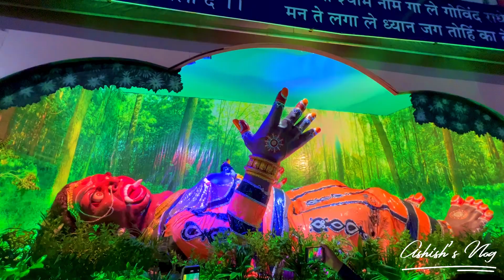प्रेम मंदिर, वृंदावन धाम दर्शन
प्रेम मंदिर भारत के उत्तर प्रदेश राज्य में स्थित है, जो मथुरा जिले के वृंदावन क्षेत्र में स्थित है। यह मंदिर जगद्गुरु कृपालु महाराज द्वारा श्री कृष्ण और राधा के नाम पर बनाया गया था। प्रेम मंदिर का उद्घाटन 17 फरवरी को हुआ था। इस मंदिर का निर्माण लगभग 11 वर्षों तक चला और इसकी कुल लागत लगभग 100 करोड़ रुपये थी। इसके निर्माण में इटालियन करारा संगमरमर का इस्तेमाल हुआ था, जो राजस्थान और उत्तर प्रदेश के लगभग एक हजार शिल्पकारों द्वारा तैयार किया गया था। इस मंदिर का शिलान्यास कृपालुजी महाराज द्वारा 14 जनवरी 2001 को किया गया था। ग्यारह वर्षों के मेहनती काम के बाद, इस भव्य प्रेम मंदिर को इटालियन करारा संगमरमर से निर्मित किया गया। यह मंदिर भक्तिवेदान्त स्वामी मार्ग पर स्थित है, जो दिल्ली, आगरा और कोलकाता को जोड़ने वाले राष्ट्रीय राजमार्ग 2 से लगभग 3 किलोमीटर की दूरी पर स्थित है। यह मंदिर प्राचीन भारतीय कला की पुनर्जागरण का एक उत्कृष्ट उदाहरण है।